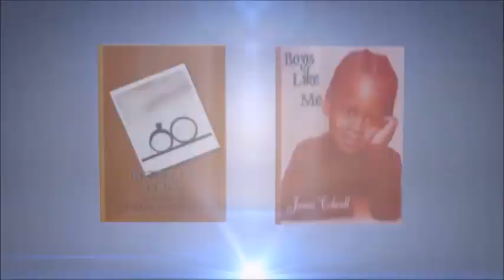LHHH 'Review' LOVE & HIP-HOP HOLLYWOOD - S6 EP4